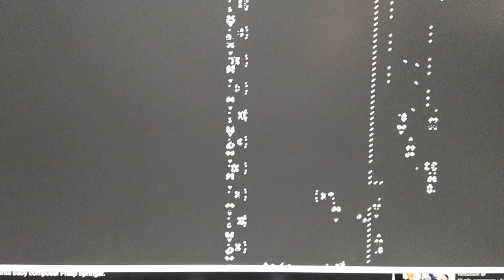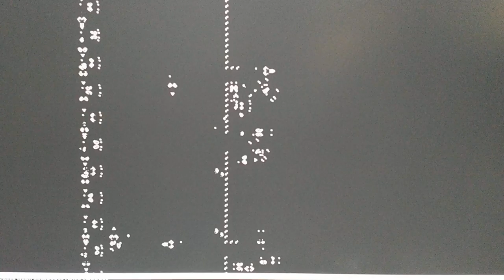Conway's Game of Life - A show-off " Golly "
A show-off about " Conway 's game of life " , seen from " Golly " software (free to get), this one-player game world created and invented by Conway is a basic 2D matrix of squares, filled up with cells, all there because of four rules, easy to comprehend, too long to explain in words, do your research. It's like minesweeper, this 3.11 Windows game we had in the 90', sort of the same rules, but no player allowed, it's a 'zero player game'. Give this game an input, press play, and see what happens. This video shows you the fractals this game has, shows you how Conway's Game of Life learned to play its own game. It's crazy, try to comprehend.

Music in the background "Philip Springer" 93 years old. Playing "Santa Baby" on piano.

Software I used "Golly", the pattern used "Metapixel-galaxy.mc"

"Conway's Game of Life"